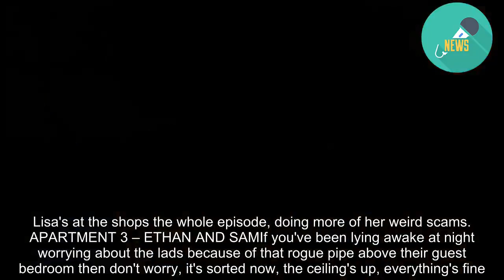The Block NZ 2019: Morph suits, slippery slopes and shopping trips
THREERECAP: What we say we want and what we actually want are often two completely different things.When it comes to The Block NZ we say we watch because we want to analyse the interior decoration choices and keep our fingers on the pulse of Auckland's real estate market. But let's be honest: the real reason we watch is because we want to see eight adults in morph suits crab-walking up a soaped-up bit of plastic then sliding back down it in a desperate attempt to win $12,000 worth of kitchen appliances. Mark Richardson describes tonight's 'slippery slope challenge' as being "a metaphor for life on The Block". Excuuuuse me Franz Kafka. The challenge, which also marks the first appearance this season of beloved but rarely sighted challenge host Shelley Ferguson, is won by the lads, Ethan and Sam. We'll keep a rolling tally on who's won what so far at the bottom of each recap, but first let's check in on progress back at the Firehouse. READ MORE: * The Block NZ 2019: Bogus fires, risque neon signs and a millennial mess * The Block NZ: Reno lovers bring their artiness to the show * The Block NZ 2019: Who are these people? * The Block NZ: First impressions give the young ones an edge APARTMENT 1 – STACY AND ADAM ​The Welly millennials got a bit of grief last night for not helping their tradies with the sweeping up. Tonight they're showing a bit more work ethic, pulling an all-nighter to paint the exposed bricks in their guest bedroom brick colour. "What's that word for when you've done stuff?" Stacy asks Adam at something like 4am. "Accomplished. I'm feeling accomplished." APARTMENT 2 – LISA AND RIBZ Episode three and we have our first "under the pump" of the season from Ribz. This is the butterfly effect in action: the tradies are under the pump because they put up the wrong type of gib, Ribz is under the pump because he has to phone Lisa and tell her about it, and the editors are under the pump because they have to bleep out all of her effing and jeffing. Lisa's at the shops the whole episode, doing more of her weird scams. APARTMENT 3 – ETHAN AND SAMIf you've been lying awake at night worrying about the lads because of that rogue pipe above their guest bedroom then don't worry, it's sorted now, the ceiling's up, everything's fine. Not only are they $12,000 of kitchen appliances to the good after today's challenge, they've managed to whack up their herringbone timber feature wall in no time and it actually looks pretty good. I do worry, however, that they might have completely forgotten to do any shopping for their room. APARTMENT 4 – SOPHIA AND MIKAERE ​These guys still aren't sure if they want to reduce the penthouse to a two-bedder or not. Might be best to wait and see if they win this week's room reveal before even thinking about that, but instead they've gone and got a real estate agent in for an appraisal. He seems to suggest it would be an extremely risky thing to do, advice Sophia swiftly chooses to ignore because she trusts her gut. WHO'S W